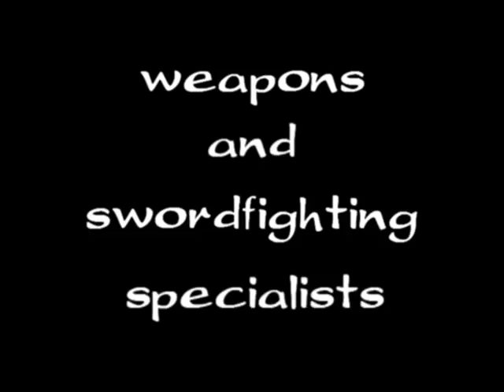A.R.G.O. PROFILM: Armoury for film and theatre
SWORD FIGHT STUNT, FENCING, FIGHT, ACTION

A.R.G.O. Warriors - fencing, fight
- professional swordsmen team - fencing and fight training for international film project
- professional sword fighting and fencing stunt team

Petr Nůsek A.R.G.O. - swordmaster, fight choreographer
- stage fight, stage combat, fencing and fight choreographies
- historical fencing and fight school

A.R.G.O. Nemesis - fencing, fight
- girls in arms
- maiden fencing, fight

A.R.G.O. Kentaur - fight on horse
- knight fighting, horse riding

A.R.G.O. Film Armourers - armour, weapons